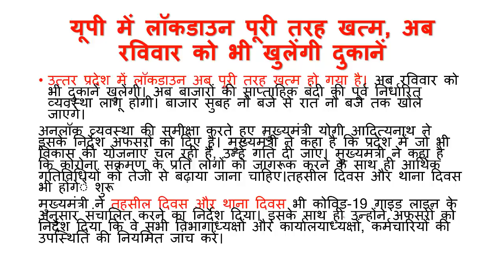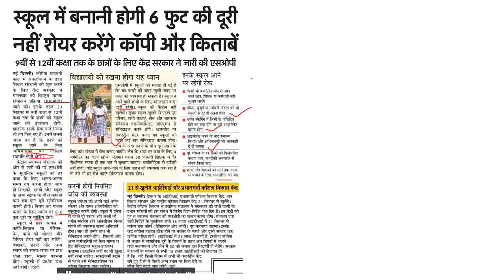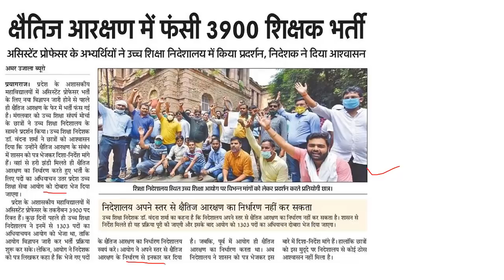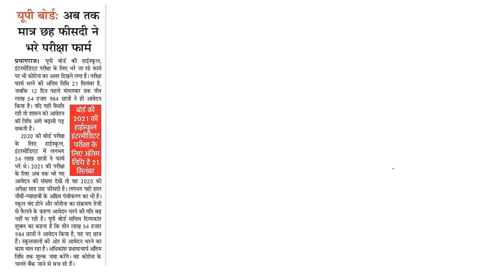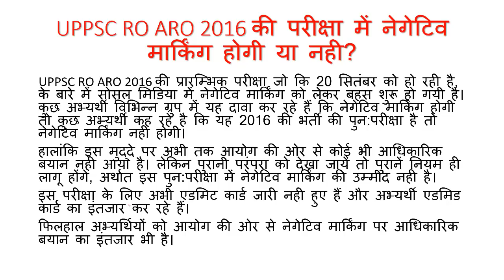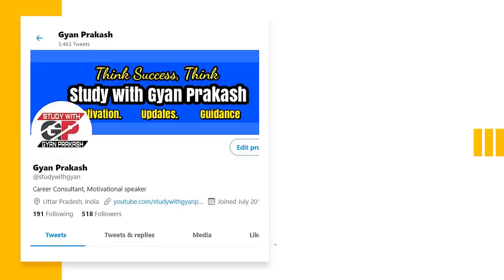9 सितंबर 2020 दैनिक रोजगार समाचार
UPPSC RO ARO 2016 की प्रारम्भिक परीक्षा में नेगेटिव मार्किंग होगी या नही? एडमिट कार्ड कब तक?
उत्तर प्रदेश में वीकेंड लाकडाउन खत्म, तहसील व थाना दिवस होंगे शुरू
21 सितंबर से इन गाइडलाइन्स के साथ खुल रहे हैं स्कूल व कालेज, किन्हे होगी स्कूल जानें की अनुमति? कैसे चलेंगे स्कूल?
असिस्टेंट प्रोफेसर शिक्षक भर्ती में आरक्षण का पेंच
EWS को मिलेगी उप्र की हर भर्ती में 10% आरक्षण
प्रायमरी शिक्षक बहाली पर बिहार में रोक जारी
यूपी बोर्ड – अब तक मात्र 6% नें भरे परीक्षा फार्म, कैसे चलेगा काम?
Books for UPPSC RO ARO Exam-
Hindi Preparation book for UPPSC RO ARO

Hindi Latter Writing for RO ARO Mains
Hindi and GS Solved paper Book

UPPSC PCS Solved paper-